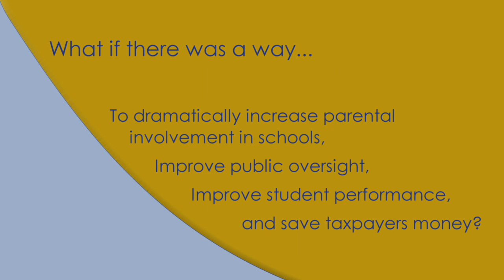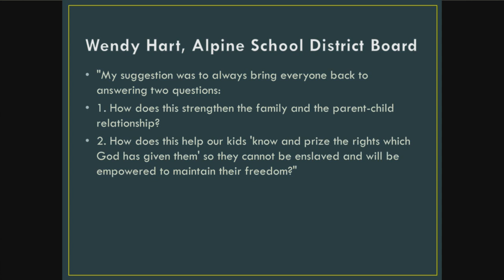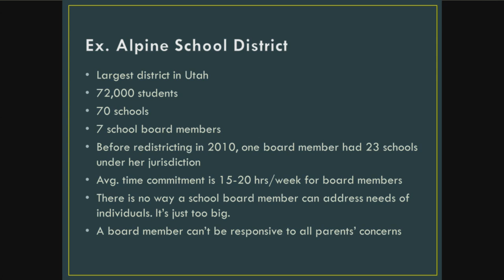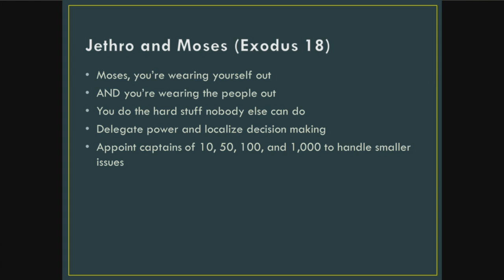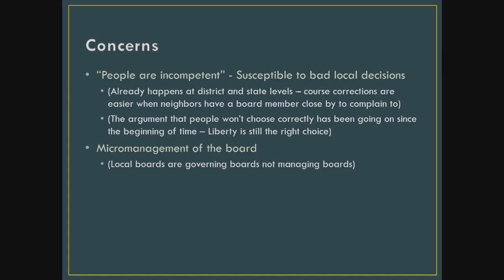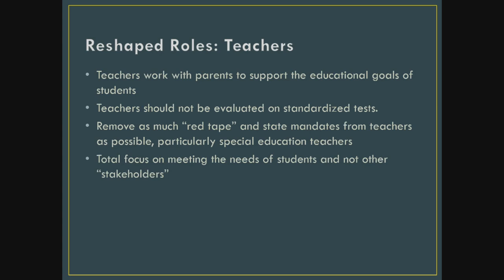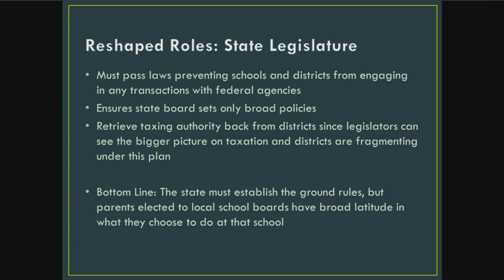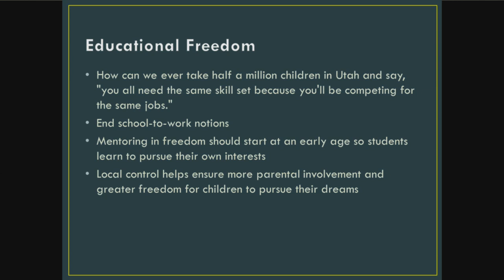2014 ABE Conference - Oak Norton - Transformation to Local Control of Education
- In this presentation, Oak Norton examines a model for transforming the education system into one that dramatically increases parental involvement in schools, improves public oversight, improves student performance, and saves taxpayers money. The plan also gives greater autonomy to teachers, more accountability to parents, more opportunities to grow leadership in local communities, and academic freedom for students to not be part of a one-size-fits-all solution that government schools currently impose.